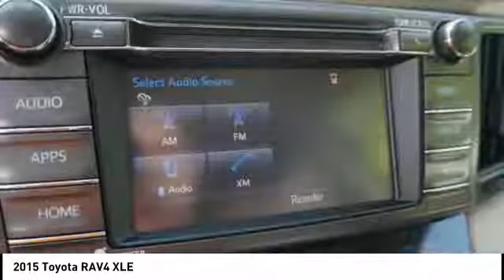2015 Toyota RAV4 Princeton WV T-T3735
2015 Toyota RAV4 XLE

Ramey Motors
127 Frazier Dr

FW251831